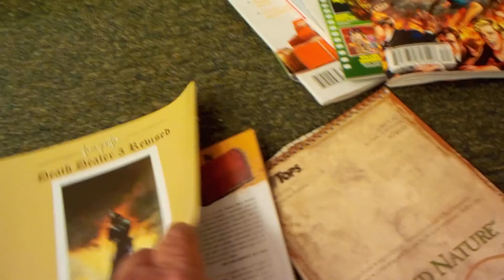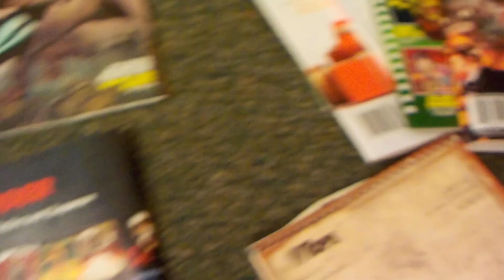DSCN6593: Deanna Jaxine Stinson in Latest Issue of Creeps!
Latest issue of Creeps!